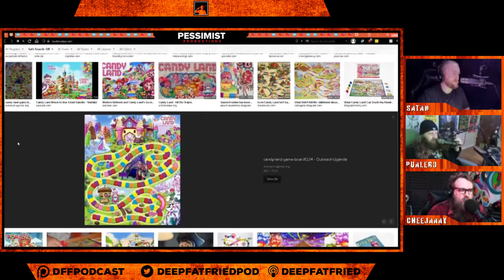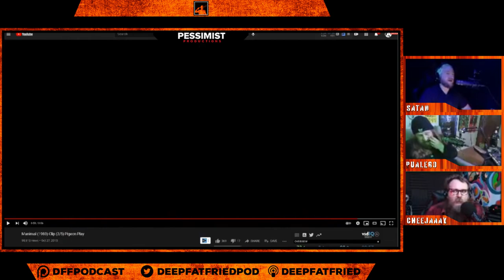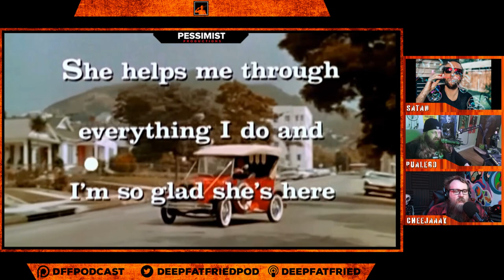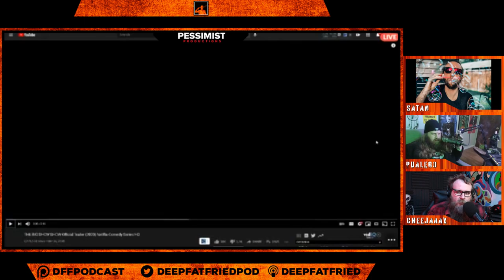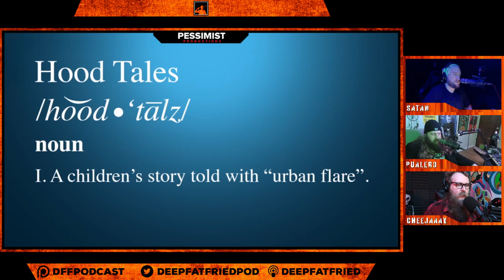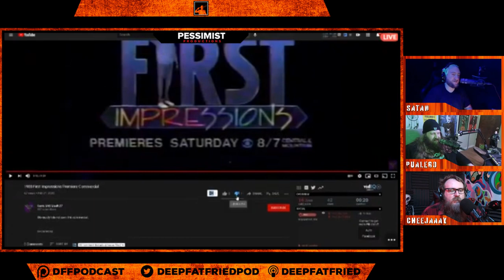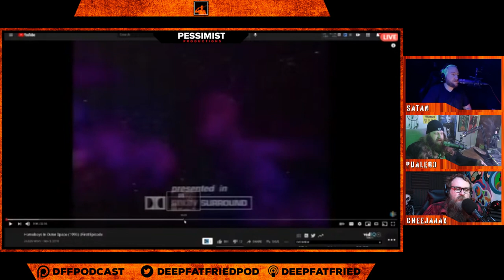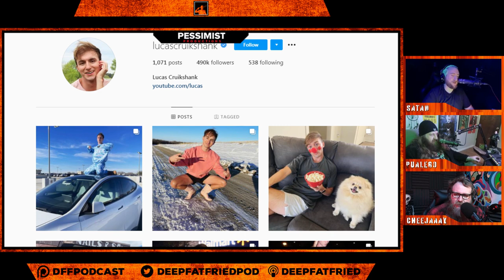LAMEST TV SHOWS = DFF #314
Behold, social media links!

Big Thanks To:
⚡EDITOR: @MrBaffaCake